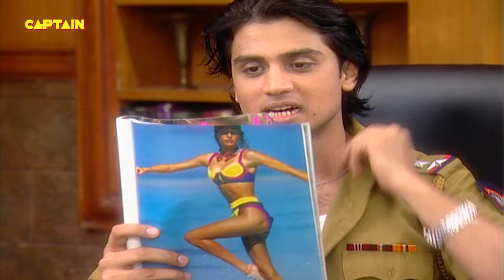पुलिस की नौकरी छोड़ चला गोपी कोठे में तबला बजाने || F.I.R.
पुलिस की नौकरी छोड़ चला गोपी कोठे में तबला बजाने || F.I.R. | Ep 9 | Full Episode